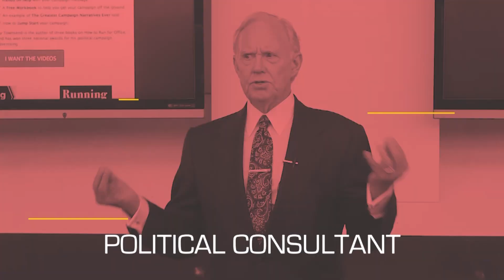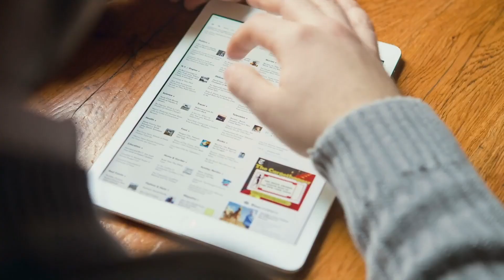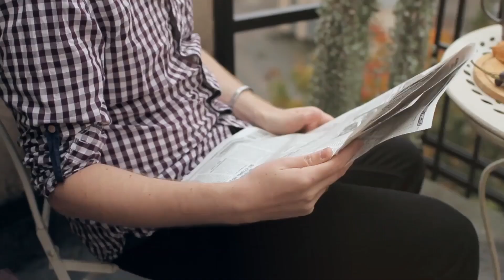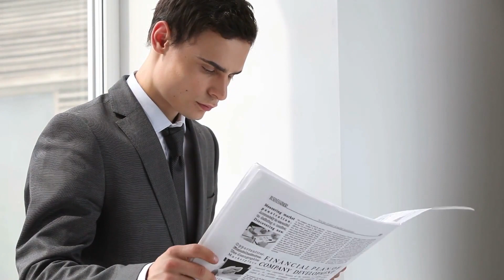How To Get Started In Politics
Do you want to start a career in politics? Some people have been in this game for years so you need to prepare yourself if you want to win! Learn all about how to get started in politics and the essential things you need to kickstart your career in this video!

Get a free copy of my book The Fatal Mistakes Candidates Make In A Political Campaign & How You Can Avoid Them:

Jay Townsend

00:00 Intro & Summary
00:53 Importance Of Being Informed As A Political Candidate
01:48 How To Stay Informed With Current Events
03:14 5 Kinds Of Influential People You Need To Meet
05:06 Importance Of Building A Strong Network As A Political Candidate
05:32 Importance Of Being An Expert On Problems You Want To Fix
06:54 Importance Of Learning Public Speaking As A Political Candidate
08:23 Learn More About Political Campaigns

Learn More About Jay Townsend
Renowned political consultant Jay Townsend is widely known for helping candidates develop a winning campaign strategy. He has received several national awards for his marketing and advertising work with various political campaigns. In addition to this, he's also a keynote speaker, debate coach, and author of three books. He has spoken to hundreds of audiences and given lectures on politics in various institutions such as the United States Military Academy, the Marist Institute for Public Opinion, and numerous universities. His passion lies in sharing his knowledge and helping upcoming candidates learn the art of running for office and winning an election.